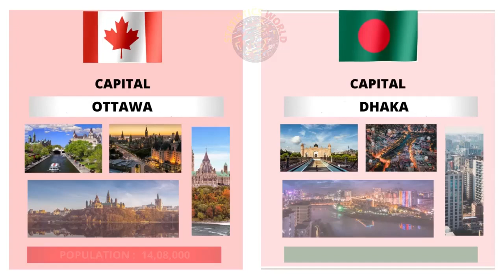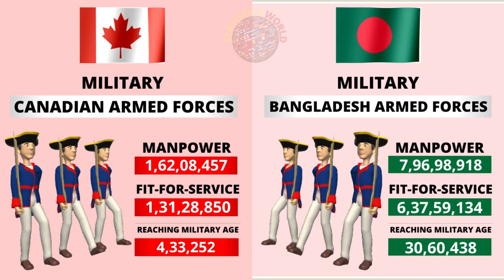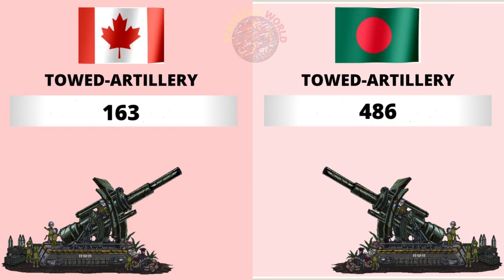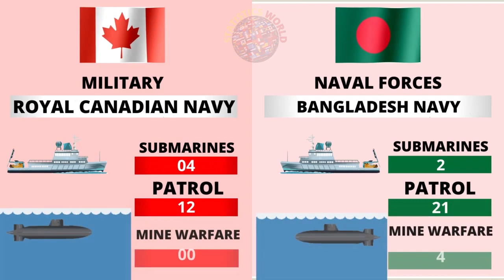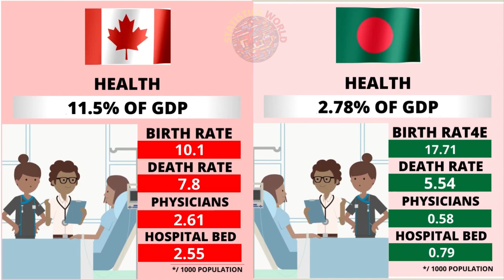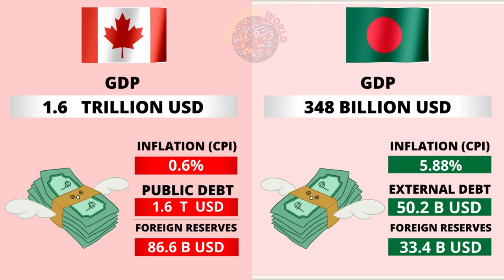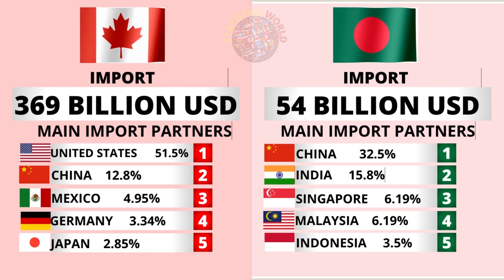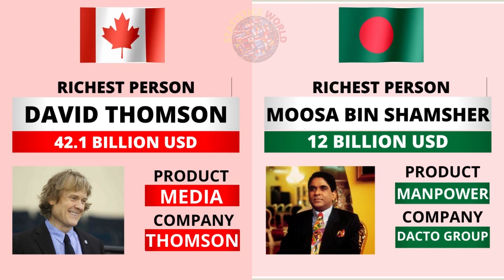CANADA vs BANGLADESH Country Power Comparison 2021| Who Will Win ?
Canada vs Bangladesh - Country Power Comparison